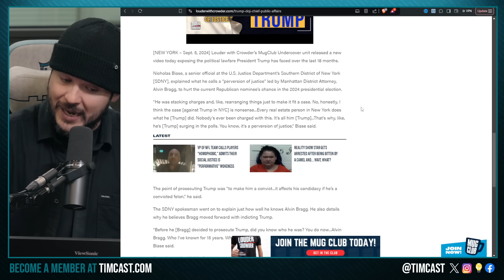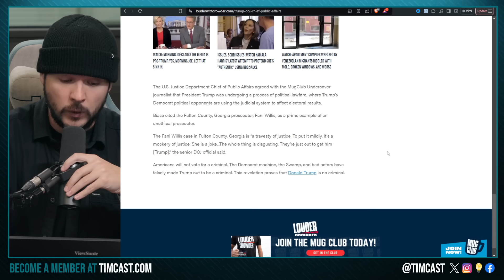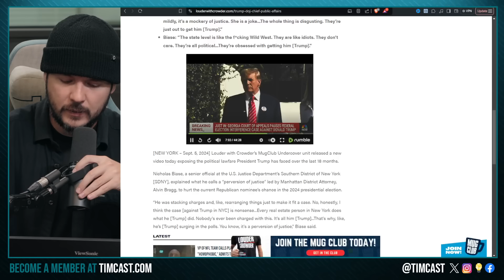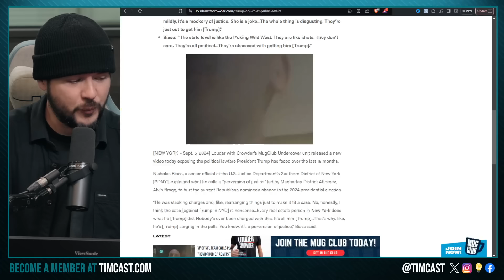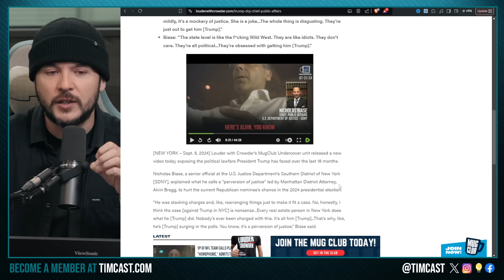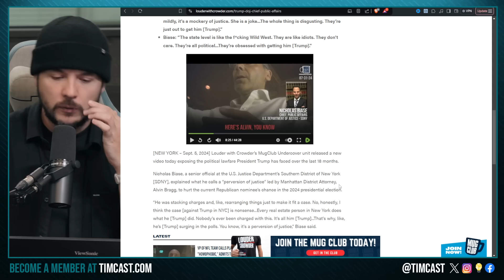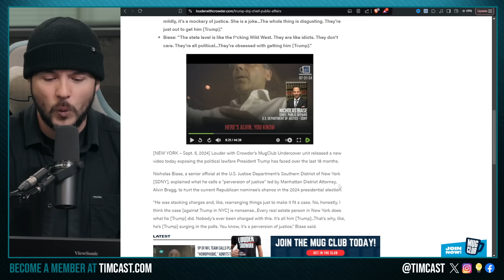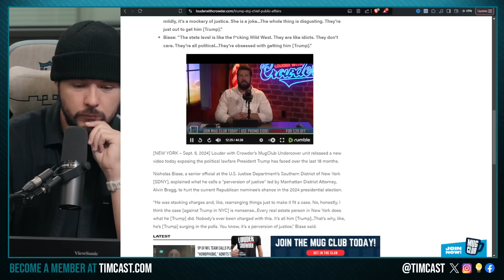DOJ Public Affairs ADMITS Trump MALICIOUSLY Prosecuted To INTERFERE In Election, Crowder EXPOSES